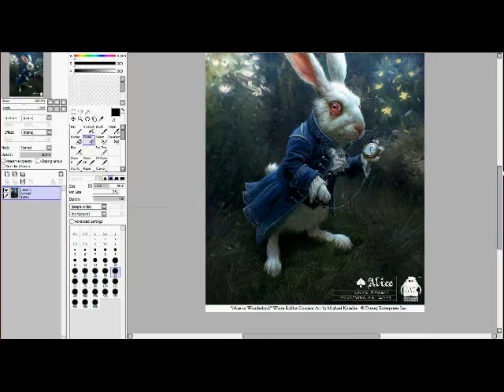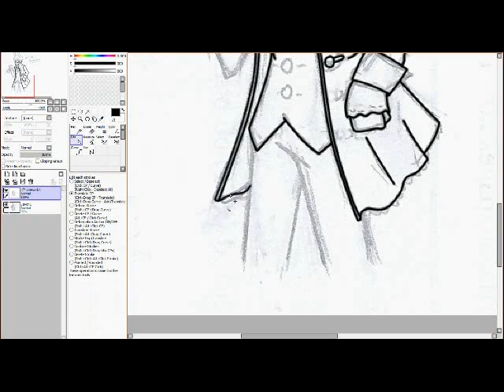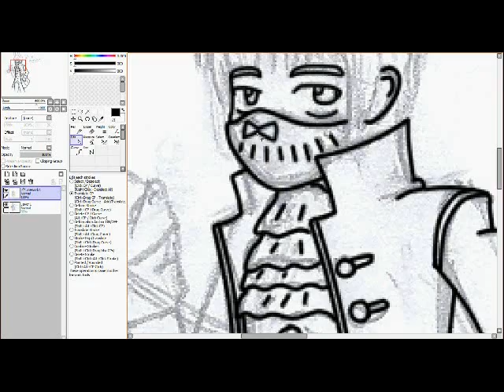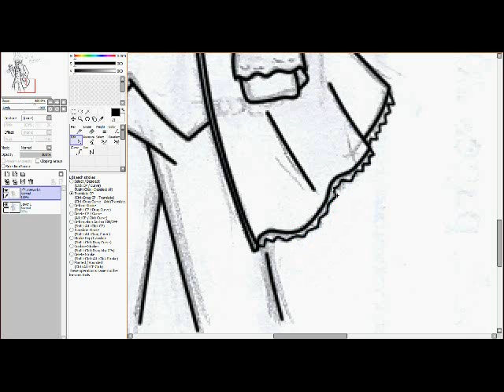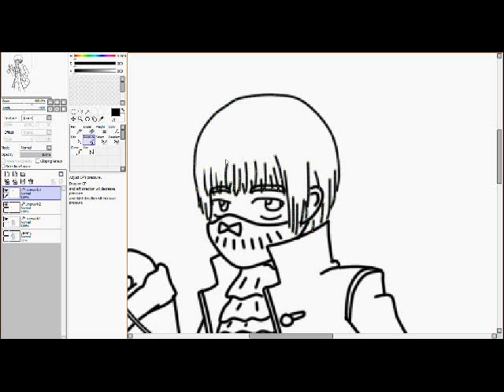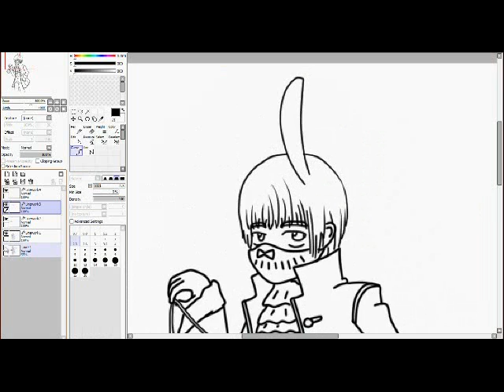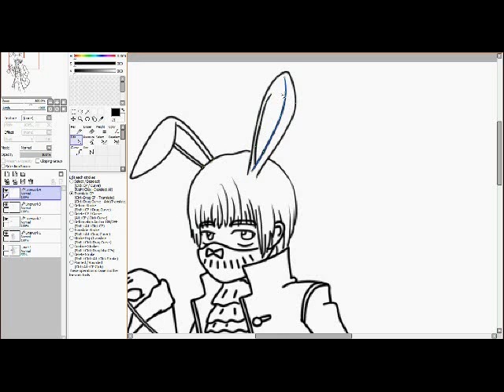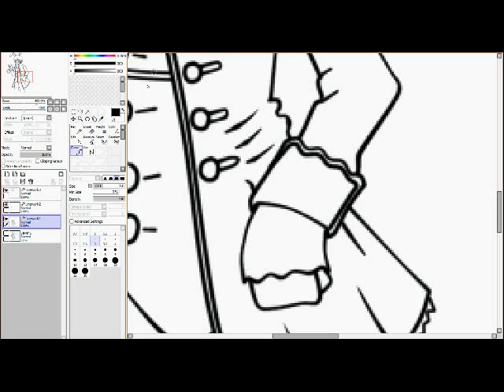B.A.P Daehyun Fanart [1/2] Lineart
Annyeong~ Hello~
It's been a while hasn't it? Hehe, sorry I've been having a hard time coming up with much stuff lately ^^;; schools a real bitch...
Anyways~ This is a fanart for Jung Daehyun, one of my top biases in the Kpop world. Just about everything about this boy frustrates me and I hate him for it. =w=